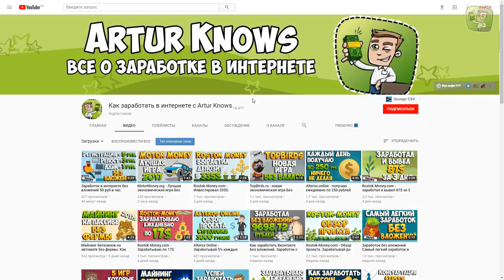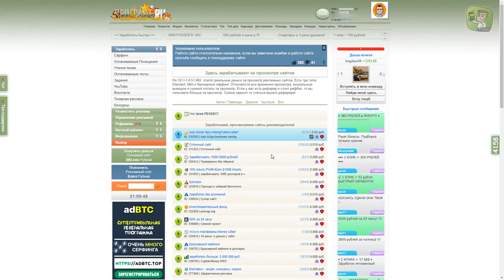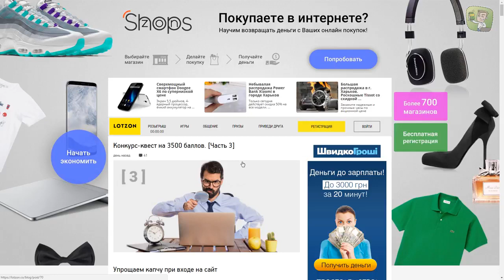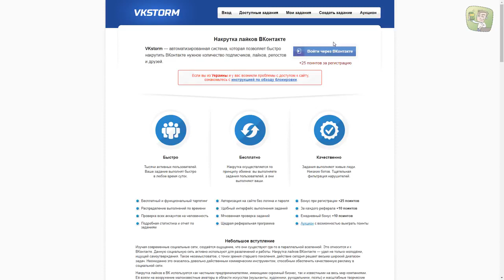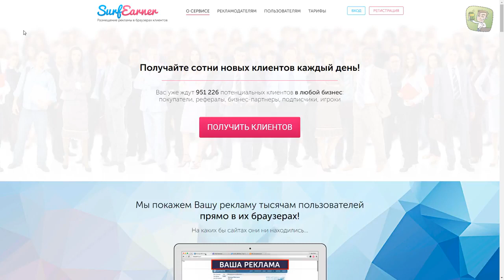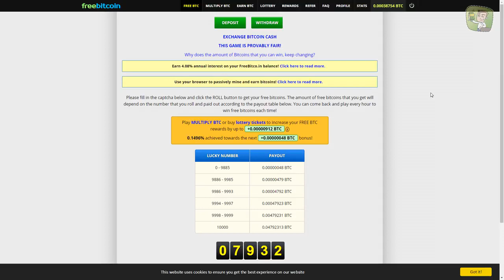заработок в интернете Топ 5 сайтов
В интернете достаточно много способов заработать деньги, но по своей сути их можно поделить на те, которые требуют вкладывать свои личные деньги, на те, которые требуют обладать специфическими знаниями и опытом и на те, которые доступны даже школьнику. Так-как Вы только начали осваивать заработок в интернете, рисковать сразу своими деньгами вкладывая их в инвестиционные фонды, пирамиды, казино или форекс, я не советую, для начала желательно получить простой и стабильный заработок без вложений.
Посмотрите данное видео и вы узнаете как заработать деньги Без вложений на киви кошелек! Расскажу о 5 сайтах для заработка в интернете